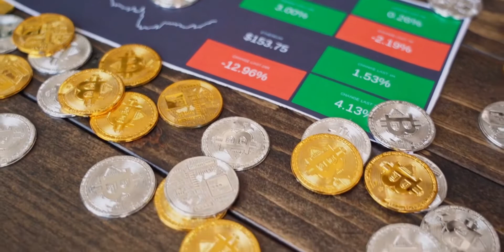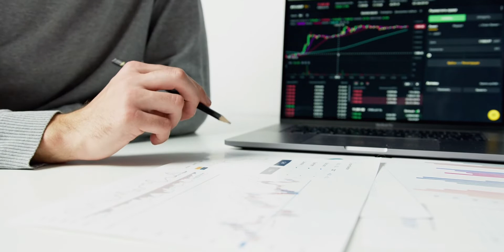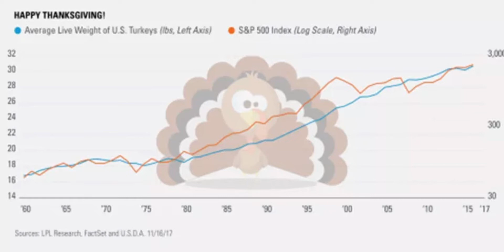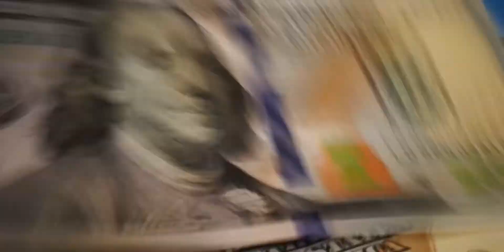感恩节美股会再遇“节日效应”么？ 年末美股会大幅回调么？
这周四美股也会因为感恩节休市一天，但黑五也就是星期五则不完全休市啊，会到下午一点收盘！

⚠️视频仅是我个人的观点，并不是投资建议！
股市投资有风险，投资需谨慎。请大家在投资前做好风险评估，每一笔投资都做到独立思考，盈亏自负。

❤️温情提示：
即日起用熊猫推荐的链接在Webull 开户（美国ssn用户）0佣金0清算费0投资门槛
【送股票】成功开户充值100美金，就可以拿4支免费股票，转账户到webull返现100美金

 即日起用熊猫推荐的链接Robinhood 开户（美国ssn用户）
【送股票】成功开户就可以拿1支免费股票

🌟比特币股票暴涨，2021还将暴涨53倍？慌不慌？比特币未来形势分析，深挖Riot & Mara（股票）公司！